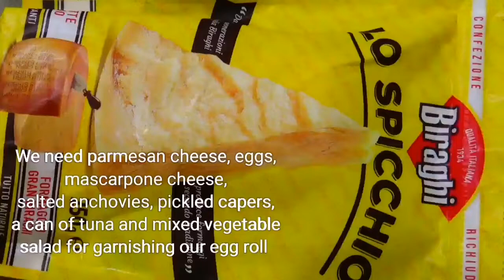Tuna Egg Roll | Masarap at madaling gawin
another recipe from Fud Hauzz

INGREDIENTS:
crespelle
4 eggs
1tbsp fresh milk
1 tbsp parmesan cheese
pinch of salt
100 g ricotta
30 g butter for cooking in pan

fillings
100g ricotta
250g Tuna flakes in olive oil

for decoration.
8 pcs capers
8 anchovies fillets in olive oil